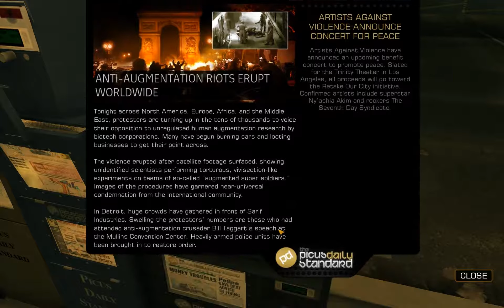Let's Play Deus Ex: Human Revolution - P53